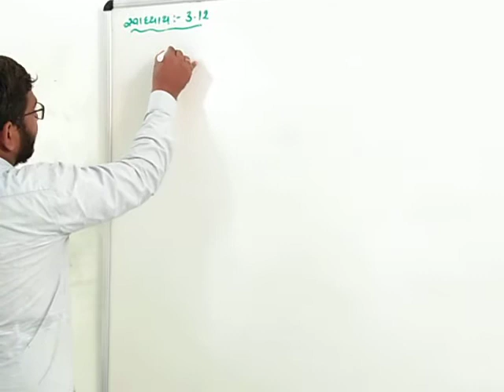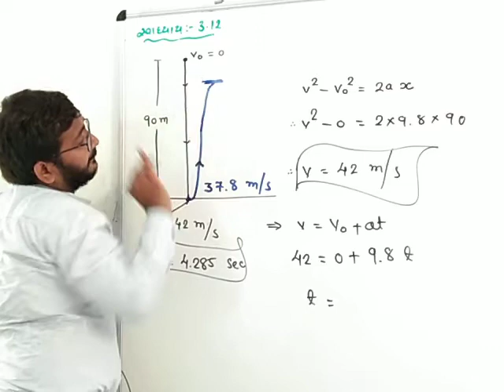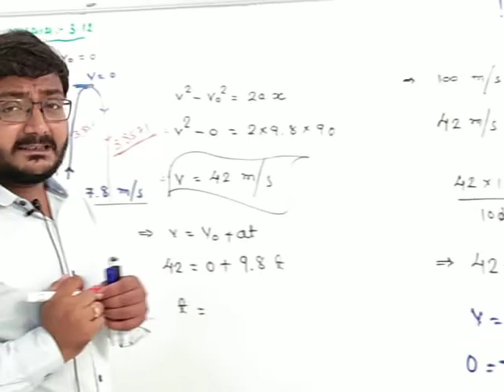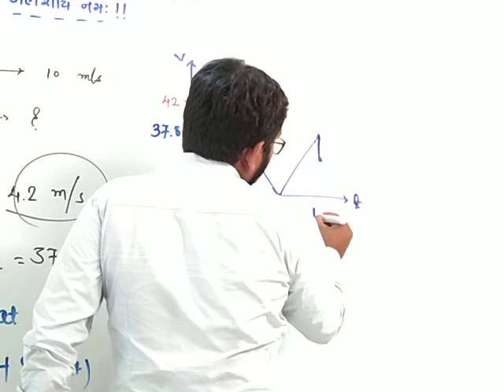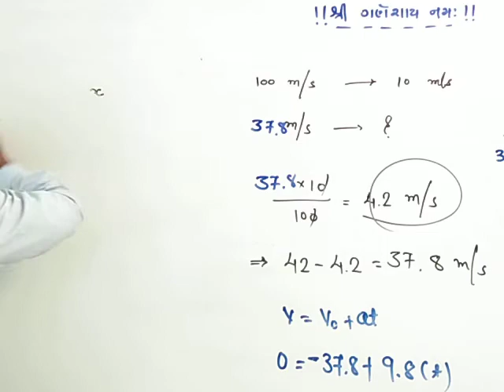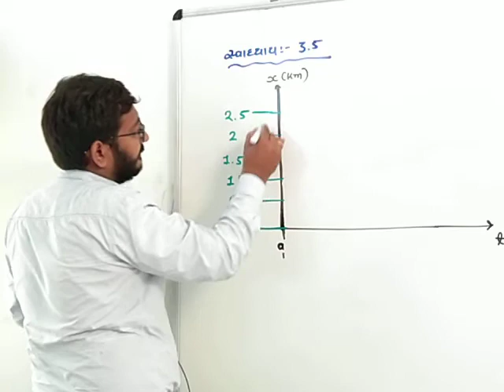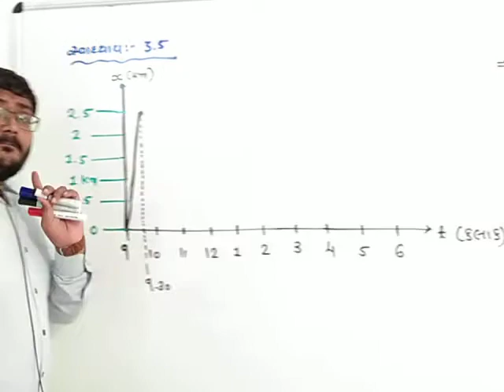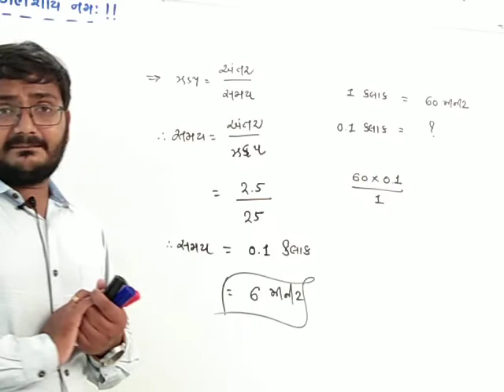Std-11 Physics Ch-3 Lec-26